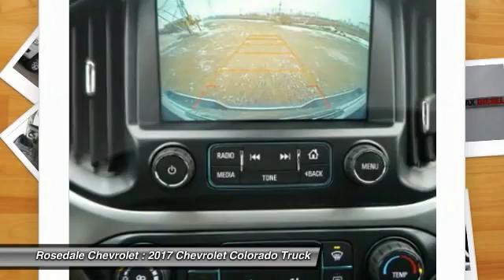2017 Chevrolet Colorado Roseville, Fridley, St. Paul, Minneapolis 175354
2017 Chevrolet Colorado 4WD LT

Rosedale Chevrolet
2845 Interstate 35 W

4WD LT trim SUMMIT WHITE exterior and JET BLACK interior. EPA 28 MPG Hwy/20 MPG City! Alloy Wheels Turbo Charged ENGINE 2.8L DURAMAX TURBO-DIESEL DI 4-CYLINDER Trailer Hitch Satellite Radio Onboard Communications System CLICK ME! KEY FEATURES INCLUDE: 4x4 Back-Up Camera Satellite Radio Onboard Communications System Aluminum Wheels Keyless Entry Steering Wheel Controls Electronic Stability Control Bucket Seats 4-Wheel ABS. OPTION PACKAGES: ENGINE 2.8L DURAMAX TURBO-DIESEL DI 4-CYLINDER (181 hp [135.0 kW] @ 3400 rpm 369 lb-ft of torque [500 N-m] @ 2000 rpm) includes (K40) Exhaust brake (JL1) Trailer brake controller (NQ6) Transfer case (4WD models only) (S1K) 16 x 7 (40.6 cm x 17.8 cm) steel spare wheel and (ZJJ) P265/70R16 all-season blackwall spare tire LT CONVENIENCE PACKAGE includes (C49) rear window defogger (A28) rear-sliding window (T3U) front fog lamps (BTV) Remote vehicle starter system and (PPA) EZ-Lift tailgate SAFETY PACKAGE includes (UEU) Forward Collision Alert and (UFL) Lane Departure Warning DIFFERENTIAL AUTOMATIC LOCKING REAR TRAILERING PACKAGE HEAVY-DUTY includes trailer hitch and 7-pin connector GVWR 6200 LBS. (2812 KG) LT PREFERRED EQUIPMENT GROUP includes standard equipment AUDIO SYSTEM CHEVROLET MYLINK RADIO WITH 8 DIAGONAL COLOR TOUCH-SCREEN AM/FM STEREO seek-and-scan and digital clock includes Bluetooth streaming audio for music and select phones; voice-activated technology for radio and phone; featuring Apple CarPlay capability for compatible phone; includes auxiliary jack (STD) FORWARD COLLISION ALERT REAR AXLE 3.42 RATIO TRAILER BRAKE CONTROLLER INTEGRATED REMOTE VEHICLE STARTER SYSTEM TRANSMISSION 6-SPEED AUTOMATIC HMD 6L50. Horsepower calculations based on trim engine configuration. Fuel economy calculations based on original manufacturer data for trim engine configuration. Please confirm the accuracy of the included equipment by calling us prior to purchase.